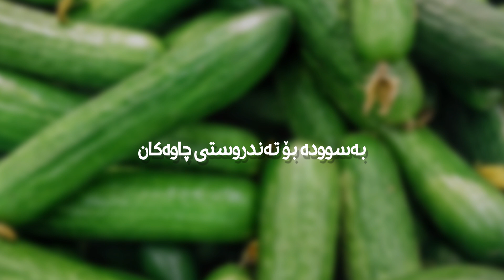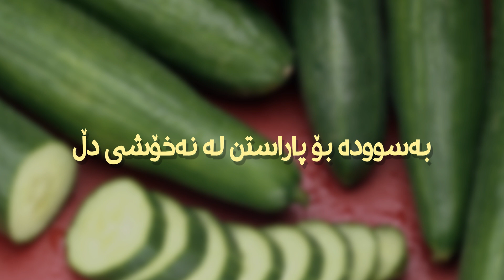گرینگترین ١٠ سوودی خەیار - خۆراک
تەندروست بە
tandrust ba
tandrwst ba
tandrustba
tandrwstba
سوودەکانی شیر
دوعای نەخۆشی
دروستکردنی خواردن
دابەزاندنی کێش
کێش دابەزاندن
قژ داهێنان
دابەزاندنی ورگ
چارەسەری قژ هەڵوەرین
چارەسەری زیپکە
ئازاری پشت
لابردنی موو
وەرزشی ورگ
گۆڕانی تیک تۆک
زیپکەی دەموچاو
زیپکەی ژێر پێست
ئازاری پشت
ماسک بۆ لابردنی زیپکە
لابردنی موو
چارەسەری قەبزی
چارەسەری مایەسیری
سوودەکانی سیر,
سوودەکانی جاترە,
سوودەکانی کاڵەک,
سوودەکانی قاوە,
سوودەکانی ئەلۆڤێرا,
سوودەکانی زەنجەفیل,
سوودەکانی هەنجیر
سوودی سیر
هۆکاری دواکەوتنی سوڕی مانگانە,
هۆکاری سەرئێشە,
هۆکاری زیپکە,
هۆکاری وازهێنانی سەنفلاوەر,
هۆکاری ئازاری قاچ,
هۆکاری لەبارچون,
هۆکاری قەبزی,
هۆکاری کەم خەوی
خۆراکی پێغەمبەر,
خۆراکی منداڵ,
خۆراکی منداڵان,
خۆراکی ماسی,
خۆراکی بەسود,
خۆراکی کیتۆ,
خۆراکی مێشک,
خۆراکی قژ,
تەندروستی خۆراک,
کالۆری خۆراک,
دکتۆری خۆراک,
پسپۆری خۆراک
خواردنی خۆش,
خواردنی کوردی,
خواردنی کۆری,
خواردنی چینی,
خواردنی ئاسان,
خواردن دروستکردن,
خواردنى كوردى,
خواردنی کیتۆ,
خواردن و شیرینی,
خواردن دروست كردن,
خواردن و شيرينى شاناز,
خواردن بۆ قەڵەوی,
خواردن خواردن,
خواردن و خۆشی,
خواردن کوردی,
hozan b12 خواردن,
خواردني فيتامين d,
خواردنى مندال 6 مانك
میوەکان,
میوەکان بە ئینگلیزی,
میوە فرۆش,
میوە ممنوعە,
میوەی قەدەغە,
میوە بە پیتی س,
میوەی شکراو,
میوەی کاکی,
وشککردنەوەی میوە,
ڕازاندنەوەی میوە,
سودەکانی میوە,
رازاندنەوەی میوە,
زەڵاتەی میوە
xwardni kurdi,
xwardn drust krdn,
xwardni khayal,
xwardny xosh,
xwardni kore,
xwardni asan,
xwardni chini,
xwardni xosh parwin,
xwardn drwst krdn,
xwardn xwardn,
xwardn w xoshi,
xwardn w shirini,
xwardn u shirini,
xwardn ba patata,
xwardni xosh,
xwardni asan w xosh,
xwardni asan u xosh,
xwardn bxo,
xwardn bo dabazandni kesh,
xwardn bo qalaw bun,
hozan b12 xwardn,
byar husen xwardn,
barnamay xwardn,
majid barnamay xwardn,
xwardn drwst krdn tara amin,
xwardn drwst krdni,
xwardn drwst krdni pizza,
xwardn drwst krdni ba kurdi,
xwardn drust krdn kurdi,
xwardn drust krdn tara amin,
ferbuni xwardn,
ferkari xwardn,
gorani mashrub xwardn droya,
gs ward,
rekawt gamer xwardn,
gorani mashrub xwardn,
gorani xwardn,
xwardni kory,
xwardni kurdi a_k_food,
xwardni kurdi tara amin,
xwardni kurdawari,
xwardni keto,
mashrub xwardn droya,
mashrub xwardn,
mashrub xwardn zor xosh,
mama vandam xwardn,
mabast king xwardn,
nan xwardn,
drwst krdni xwardn ba patata,
pushbike xwardn,
parwin xwardn,
rudaw xwardn,
razandnaway xwardn,
rasha sport xwardn,
sht xwardn,
dab skill xwardn,
kurdmax show xwardn,
swend xwardn,
showbox xwardn,
ava tv xwardn,
tara amin xwardni,
xwardn u xoshi,
xwardn u xoshy azhin dawd,
xwardn u xoshi azhin dawood,
xwardn u xoshy ashin daud,
xwardn u xoshi azhin daoud,
vlog xwardn,
kurdish vlog xwardn,
xwardni xera,
xwardny xosh kurdi,
xwardni xelan,
xwardny xosh asan,
zhyari xwardn,
xwardni mnal 6 manga
sudakani aloe vera,
sudakani pyaz,
sudakani sir,
sudakani lemo,
sudakani vaslin,
sudakani qawa,
sudakani helka,
sudakani rashka,
sudakani pyaz bo qzh,
sudakani helka bo qzh,
sudakani darchin,
sudakani daspar,
sudakani hanjir,
sudani jokes,
sudani jagran,
sudakani patata,
sudakani shoufan,
sudakani shofan,
sudakani ser,
sudakani tamata,
sudakani tree,
sudakany xayar
سوودەکانی هەنجیر
سوودەکانی سیر
سوودەکانی مێخەک
سوودەکانی ڕازیانە
سوودەکانی خورما
سوودەکانی زەنجەفیل
سوودەکانی جاترە
سوودەکانی لیمۆ
سوودەکانی مۆرینگا
سوودەکانی جەنجەفیل
سوودەکانی وەرزش
سوودەکانی تووی وشک
سوودەکانی هەنجیری وشک
سوودەکانی هەرمێ
سوودەکانی هەنگوین
سوودەکانی هێلکە
سوودەکانی هەڵوژە
سوودەکانی هاوسەرگیری
سوودەکانی خواردنی هێلکە
سوودەکانی نەعنا
سوودەکانی نۆک
سوودەکانی نیسک
سوودەکانی نانی بەیانی
سوودەکانی نوێژ
سوودەکانی نانی جۆ
سوودەکانی مۆز
سوودەکانی ماست
سوودەکانی ماسی
سوودەکانی مەلەوانی
سوودەکانی مۆبایل
سوودەکانی مەعدەنووس
سوودەکانی مانگۆ
سوودەکانی لالەنگی
سوودەکانی ئاوی لیمۆ
سوودەکانی قۆخ
سوودەکانی قاوە
سوودەکانی قەیسی
سوودەکانی قەزوان
سوودەکانی قەڕنابیت
سوودەکانی قارچک
سوودەکانی قورئان
سوودەکانی قارچ
سوودەکانی فستق
سوودەکانی شوتی
سوودەکانی شمڵی
سوودەکانی شیر
سوودەکانی شاتوو
سوودەکانی شۆفان
سوودەکانی شووتی
سوودەکانی شویت
سوودەکانی شێلم
سوودەکانی سرکەی سێو
سوودەکانی سماق
سوودەکانی سڵق
سوودەکانی سێو
سوودەکانی سیر بۆ قژ
سوودەکانی زەیتی زەیتون
سوودەکانی زینک
سوودەکانی زەیتوون
سوودەکانی زەردەچەوە
سوودەکانی زەعفەران
سوودەکانی زەیتی گوێزی هندی
سوودەکانی زەیتی گەرچەک
سوودەکانی رەشکە
سوودەکانی رۆژوو
سوودەکانی دارچین
سوودەکانی دارچینی
سوودەکانی دۆشاوی توو
سوودەکانی دۆ
سوودەکانی ڤیتامین دی
سوودەکانی شیری دایک
سوودەکانی خەیار
سوودەکانی خەنە
سوودەکانی خۆخ
سوودەکانی خوێندنەوە
سوودەکانی خوێن بەخشین
سوودەکانی خومرە
سوودەکانی جگەرە
سوودەکانی جۆ
سوودەکانی ترێ
سوودەکانی تەماتە
سوودەکانی ترۆزی
سوودەکانی تۆوی کەتان
سوودەکانی تور
سوودەکانی تیشکی خۆر
سوودەکانی تەرخون
سوودەکانی توو
سوودەکانی بادەم
سوودەکانی بامیە
سوودەکانی باینجان
سوودەکانی بیبەر
سوودەکانی باوی
سوودەکانی بنێشتی کوردی
سوودەکانی برۆکلی
سوودەکانی بڕۆکلی
سوودەکانی استغفراللە